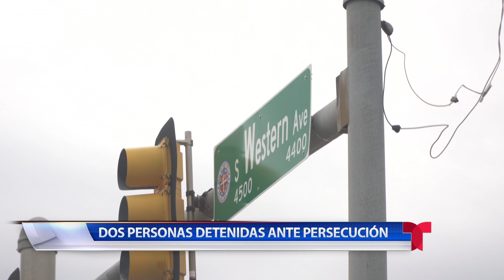Crimen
Una familia muere ante un incendio en Milfay, Oklahoma.